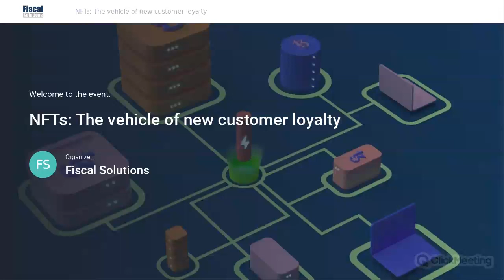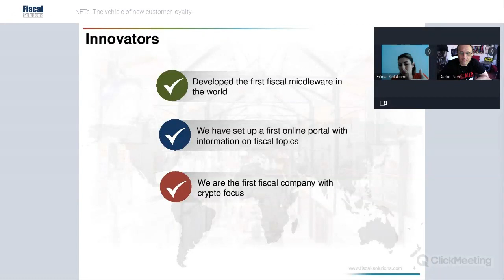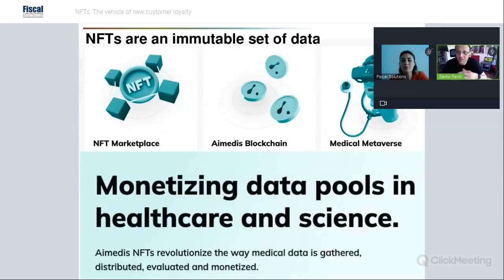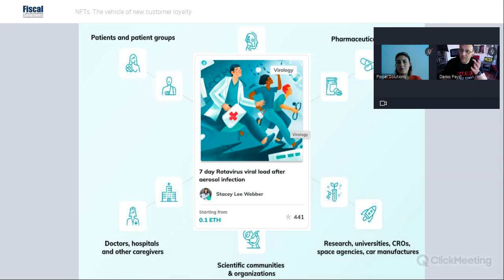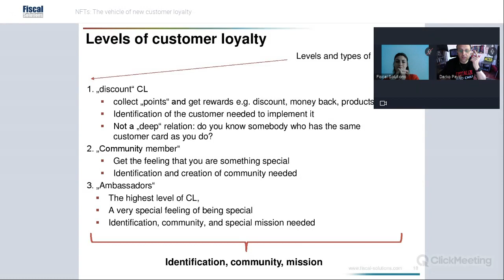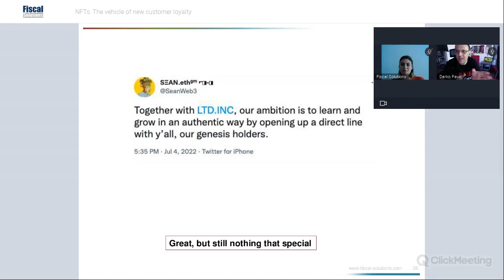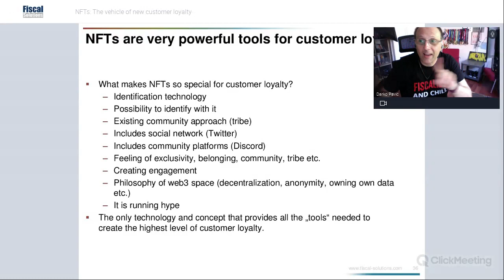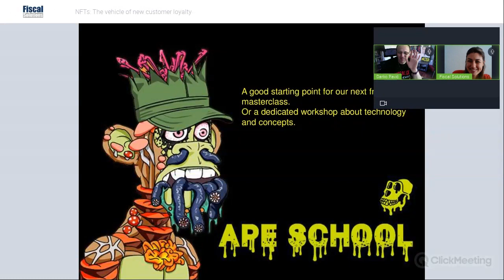Webinar: NFTs - The vehicle of new customer loyalty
Do you know how to use NFTs as part of your customer loyalty strategy?

It's no use ignoring the presence of Web 3, so jump in and check out what other companies are doing with NFTs and you might get an idea for your own strategy!

Take a look at our newest webinar "NFTs - the vehicle of new customer loyalty" where Darko Pavic, the CEO of Fiscal Solutions and Founder of Ape School, and Ana Bosnjak, Marketing Assistant at Fiscal Solutions and part of the Ape School team, talked about what NFTs are, what other retailers are doing with them, and what the possibilities are.

If you want to read more about "Mr. Wrangler" check this

you can find more information about retailers and their web 3 projects